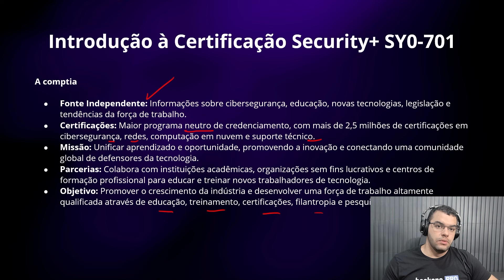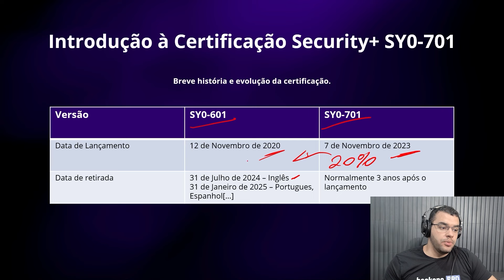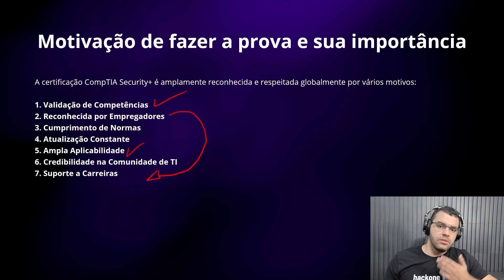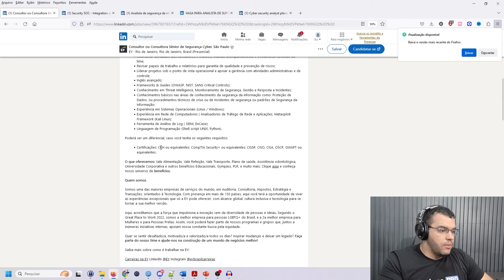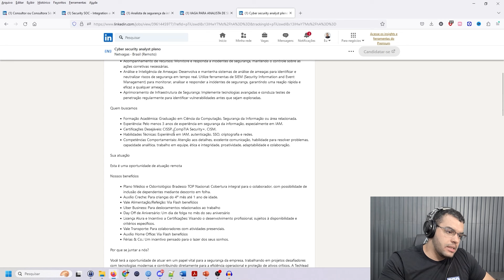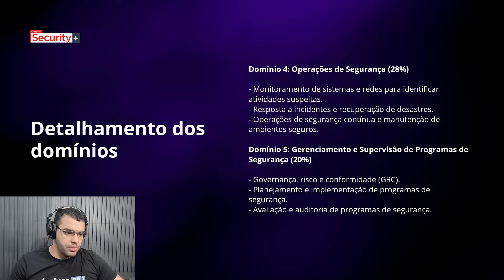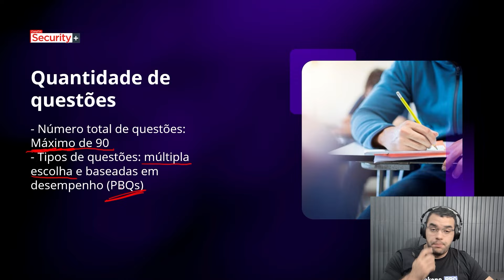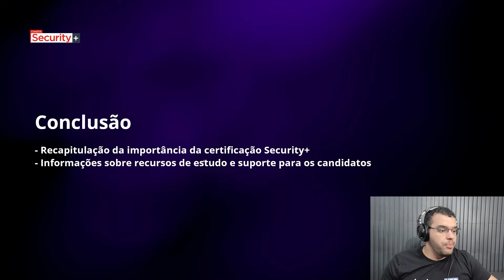Tudo sobre a prova CompTIA Security+ Sy0-701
O que você realmente precisa saber sobre uma das certificações mais relevantes do mercado de cibersegurança, a CompTIA Security+? Gravamos um vídeo especial reunindo os principais pontos relevantes sobre a prova Sy0-701.

📲 Baixe o nosso app oficial (Android ou IOS)